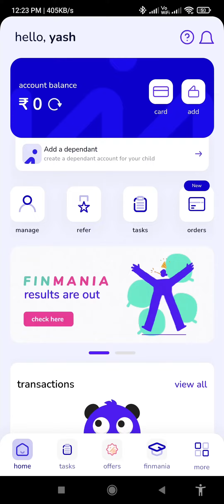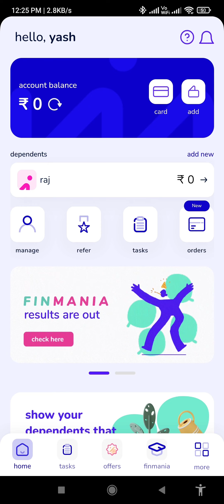Sign-up A – Part 2 - Adding a Dependent Teen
Once you have completed the sign-up and KYC process as detailed in Sign-up A – Part 1, you will be able to access your main dashboard.  Click on “Add dependent” and kick start the process of activating your child’s Muvin wallet.  You will have to keep your child’s mobile number and their Aadhar number in handy to complete the activation.